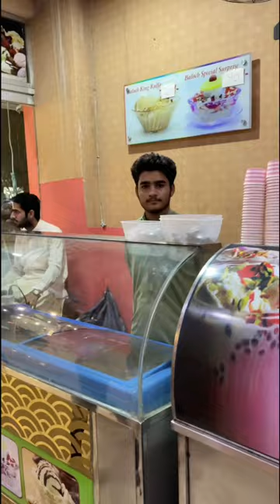NUMBER 1 BALOCH ICECREAM